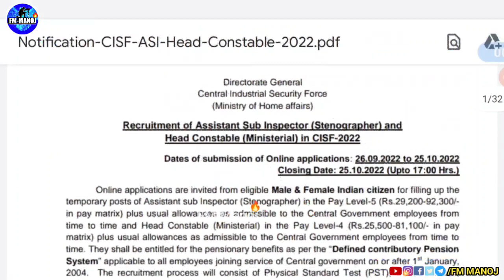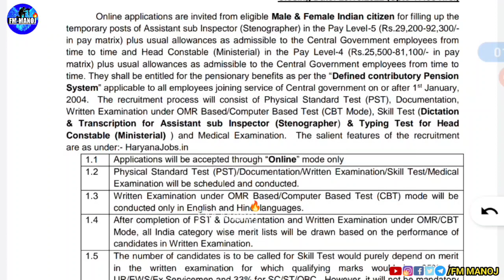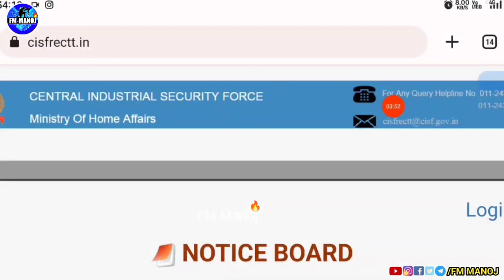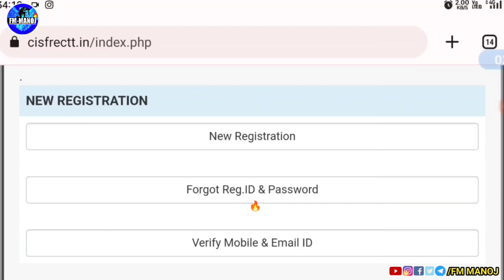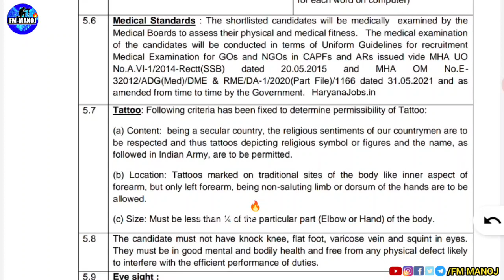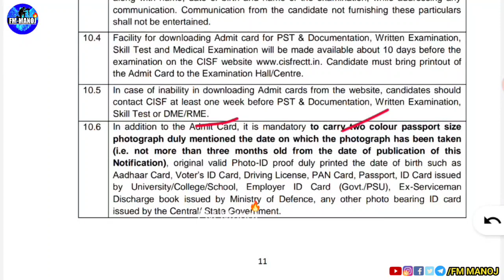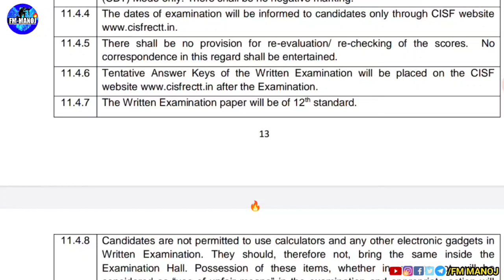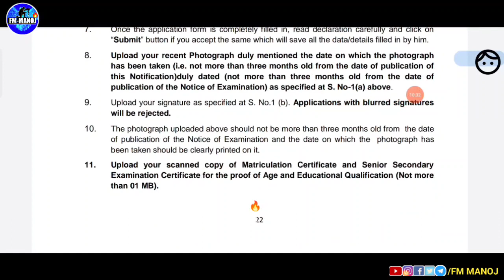CISF HEAD CONSTABLE 🔥/asi Recruitment 2022 / very important instruction fmmanoj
PDF CISF HEAD CONSTABLE 🔥/asi Recruitment 2022 / very important instruction fmmanoj

problem solved;

What is the work of CISF ASI?

How do I become ASI in CISF?

Is CISF a government job?

How many years is CISF job?

for

CISF Head Constable Ministerial Notification PDF

CISF ASI Recruitment 2022 Notification PDF

CISF ASI Recruitment 2022 Apply Online

CISF Constable

CISF ASI Steno salary

CISF Admit Card

CISF ASI Recruitment 2022 Sarkari Result

CISF ASI Steno eligibility

CISF Fireman Recruitment 2022

CISF Login